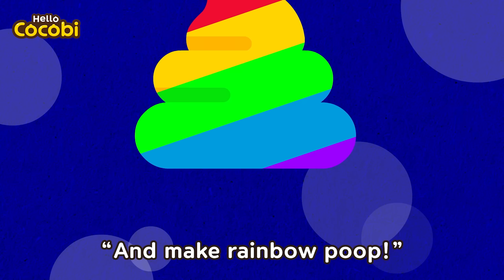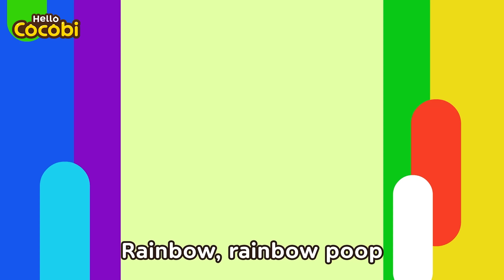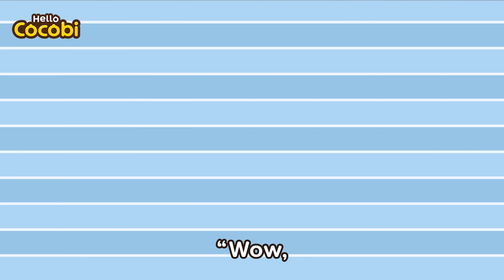T-Rex Goes to the Dentist!🦖Good Habit Song For Kids + More | Nursery Rhymes | Hello Cocobi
Popular Songs for Kids, Cocobi English,
Baby Songs, Story, Classroom, Preschool, Kindergarten,
Brush your teeth, This is the way,